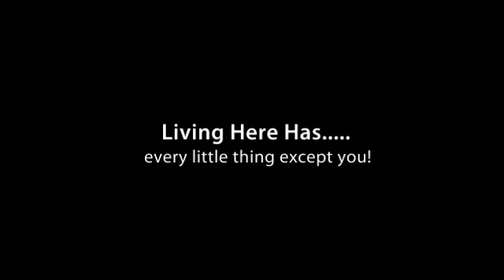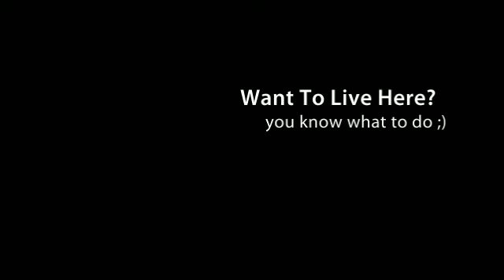6819 E AVALON DR SCOTTSDALE AZ 85251 | SOUTH SCOTTSDALE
Excellent 2 unit apartment complex in a great south Scottsdale location with everything you need for fun and living close by! Easy walk to neighborhood favorites, Echo Coffee, Pizza Re, Streets of New York, & Burger King. Your rent includes Water & Trash, and use of the Laundry Room with high end Washer & Dryer. (No Quarters Needed!) Residents pay APS Electricity & SWG Gas. WOW! This is a HotPad for sure! Perfect spot for an up and comer! All updated fixtures in the bathroom, cool trendy light and fan fixtures, updated kitchen with stainless steal appliances and a just-perfect-for-the-gourmet-chef GAS stove! "Is That a View Of Camel Back Mountain Out your Window??" "Why Yes Mother It Is!" How HOT is that!
$650.00 | 1 Bed - 1 Bath | Size:650sqft | Lease Terms | 1 Year Minimum, 2 Year Preferred | Application Fee: $35.00 for each adult 18+ | REFUNDABLE Security Deposit: $800.00 | REFUNDABLE Pet Deposit: $200.00 per pet | No Smoking Allowed | AVAILABLE: 7 APRIL